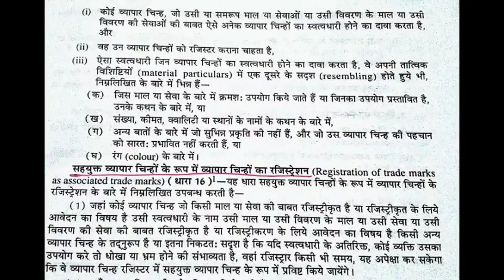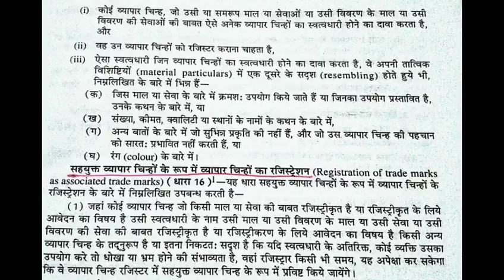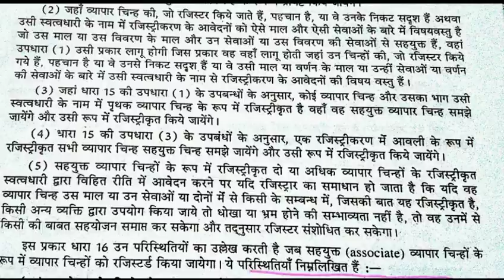55 WPM Hindi Dictation for High Court & SSC Steno Post-911। Business Mater Link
55 Words Per Minutes  Hindi Dictation for High Court, SSC, CRPF, Railways, LDC Exam 👌👇

1. Open the app and In Payments Section Click on New.👌👇
2. Enter mobile number of the person to whom you want to send money.👌👇
3. Enter the money you want to send and click on Pay.👌👇
4. You can send maximum 1,00,000 Rs in one day across all UPI Apps and Max 20 Transfer transactions per day. 👌👇

2 After downloading, Install and Open the app.
3 Sign in with your Mobile and Google account.
4 Now Verify your mobile number via OTP.
5 Enter Pin/Pass for your app or you can also choose your mobile pattern.
6 Now Click on Add Bank and verify your details.
7 Done! Your registration is complete. Now you have to do your first transaction to get 50 Rs cashback. You can send 1 Rs to anyone to get the cashback.

hindi dictation,
HINDI Shorthand
Shorthand Hindi
40wpm Hindi dictation,
Hindi dictation 45 wpm,
45 WPM Hindi dictation,
HINDI Shorthand,
Shorthand Hindi,
CPCT,
50 WPM,